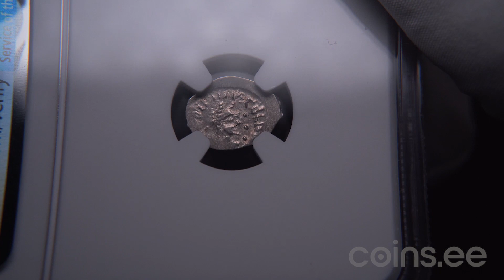Auc 51. Lot 1744. Russia - Moscow AR Denga 1446-1462 - Vasily II The Blind (1425-1462) - NGC MS 64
TOP POP. Mint luster. Very rare condition. Rider to the right, КНЯЗЬ ВЕЛИКИЙ ВАСИЛИЙ / head to the left, ДЕНГА МОСКОВСКАЯ